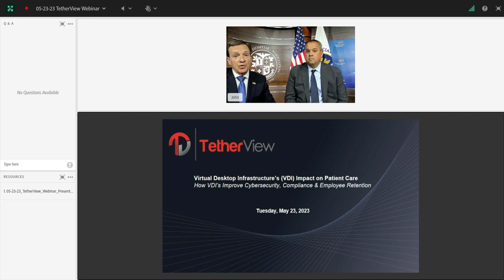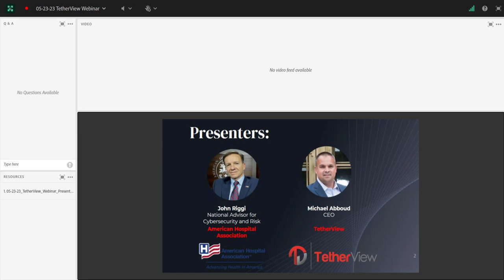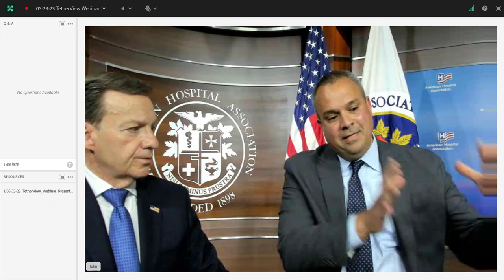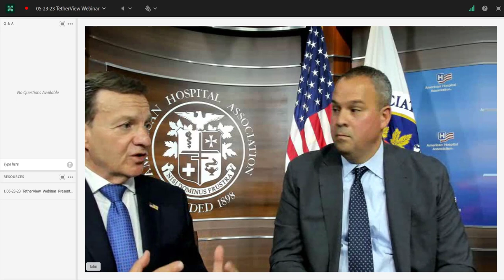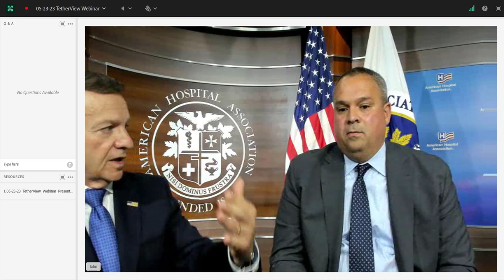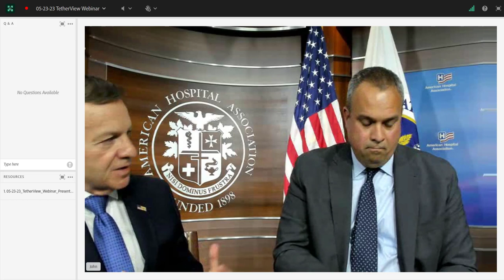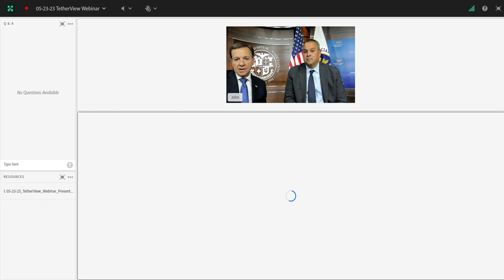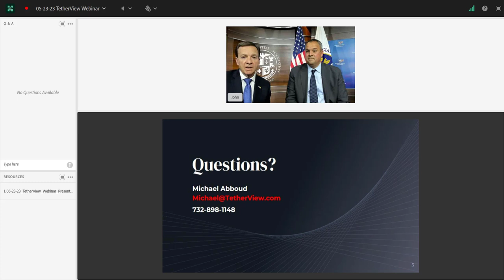AHA TetherView Webinar May 23 2023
Virtual Desktop Infrastructure’s (VDI) Impact on Patient Care

In this webinar, John Riggi, the American Hospital Association’s national advisor for cybersecurity and risk, and Michael Abboud, TetherView’s chief executive officer, will provide an in-depth examination of how virtual desktops address cybersecurity, compliance, and employee retention within a hospital setting, while also providing benefits for both patients and staff.